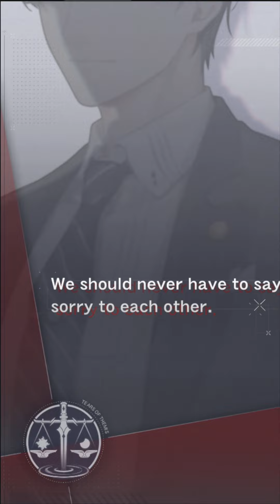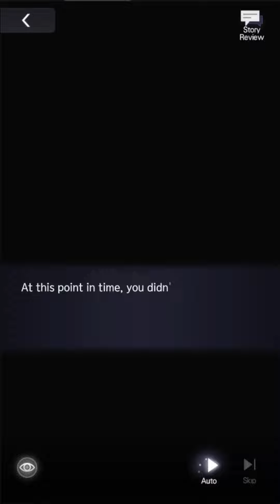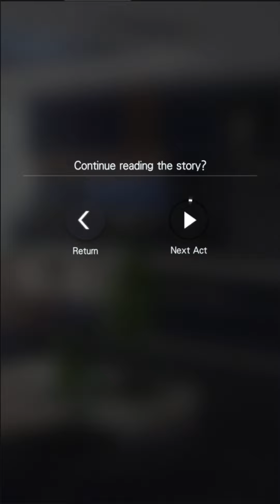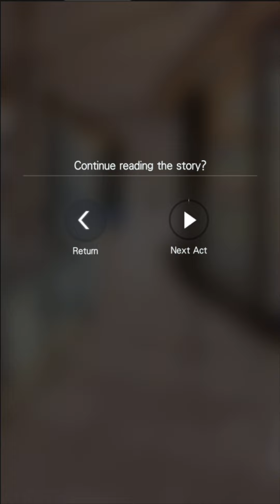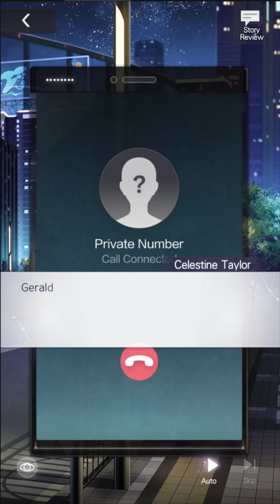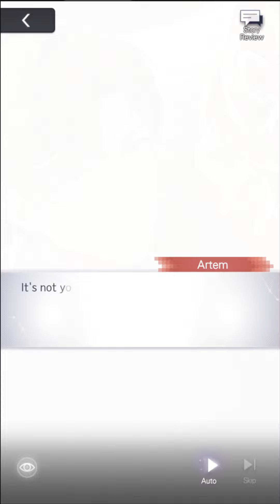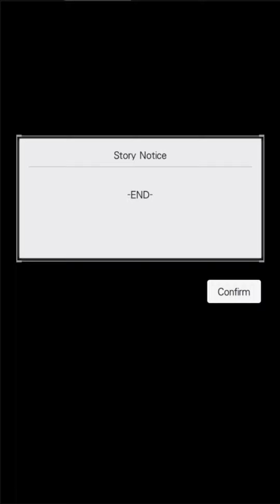(KR DUB) FULL Story + Video Call [Unusual Love] Artem SSR - Time-Limited Total Purchases Event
Timestamps:
0:00 Card Art Flip-through
1:10 Part One
9:55 Part Two
20:30 Part Three
27:03 Part Four
32:42 Part Five
39:38 Part Six
46:08 Video Call